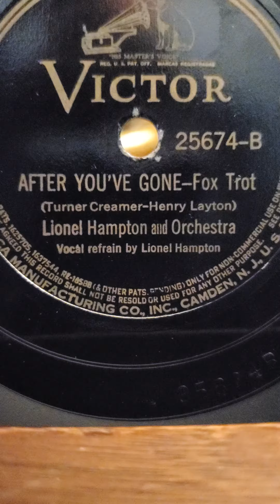After You've Gone - Lionel Hampton and his Orchestra Victor Records #25674